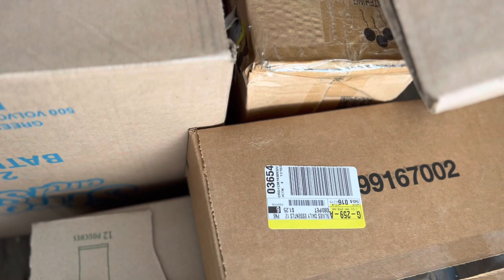The things you see as a truck driver & dollar tree needs to load the trailers better